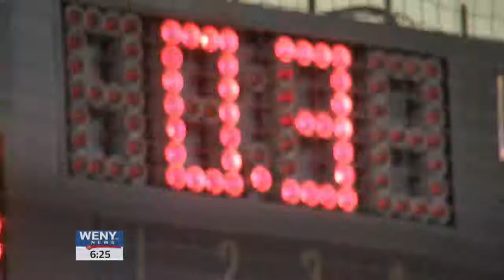EC Hockey and the Elsmere Eagles